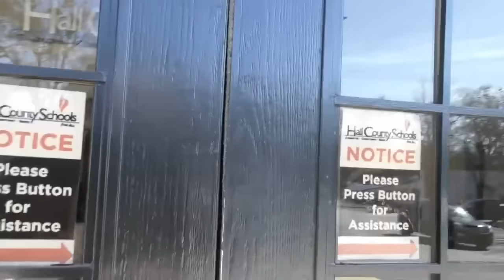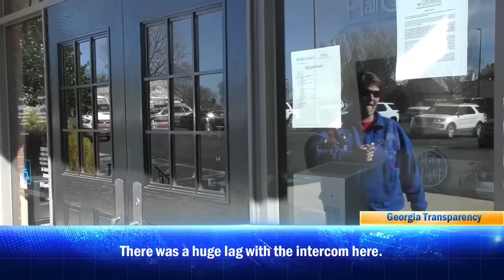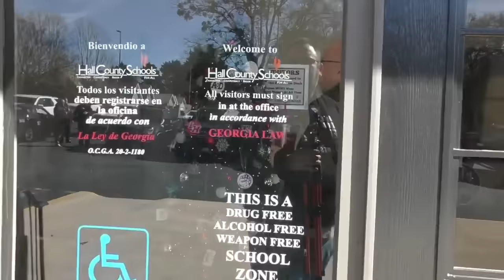Rusty Boy and His Other Buddy Get Denied Access to a School Board Office